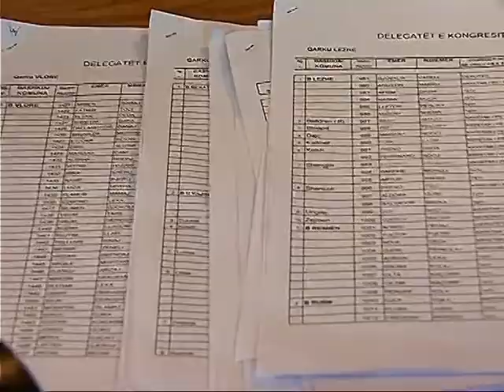ANETARET E ASAMBLESE NUMERIMI I VOTAVE NE SELINE ROZE ZGJAT DERI NE 3 DITE LAJM